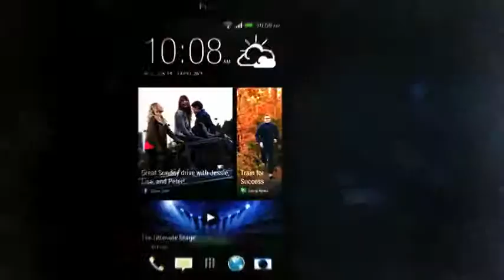HTC Butterfly s First Look